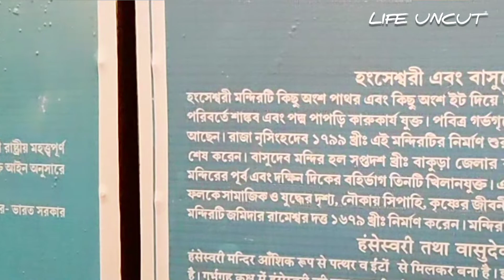Weekend Destination Near Kolkata | হ্ংসেশ্বরী মন্দির | A Day Trip to Hanseswari Mondir from Kolkata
Video Shoot on 25th December 2021